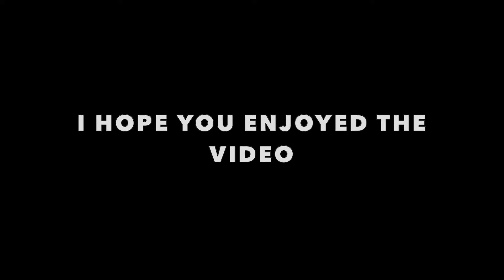WORLDSTAR HIP HOP QUESTIONS PT.2 COLLEGE EDITION| PUBLIC INTERVIEW| U OF A| ARIZONA | ISW TV